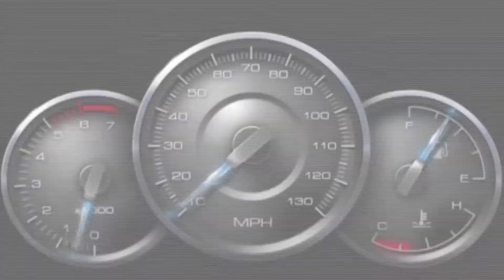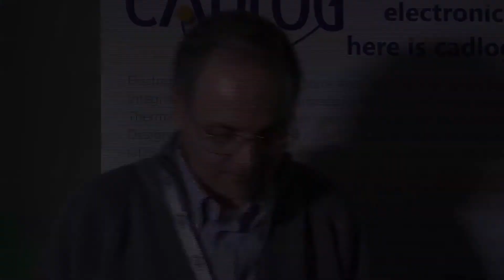PADS VX: Intervista a Gianfranco Angiolini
PADS VX Meeeting: intervista a Gianfranco Angiolini -  PCB AG - Esperto sviluppo master con piattaforma PADS